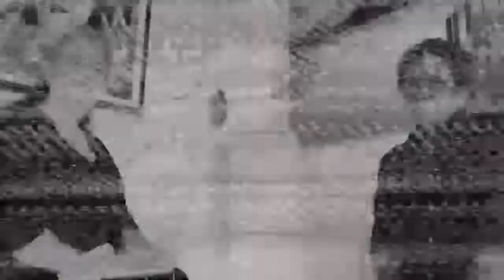De la serie Los hijos de papá con Jorge Masetti y la investigadora Anaeli Ibarra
Instar, esTratos, Guerrillas, Guerra De Guerrillas, MC, Causa1, Ochoa, Bolivia,  8A, Hermanos LaGuardia, Latinoamérica, Corrupción, Militares,  Revolución Cubana, Los Hijos De Papá, Masetti, PrensaLatina, Cuba